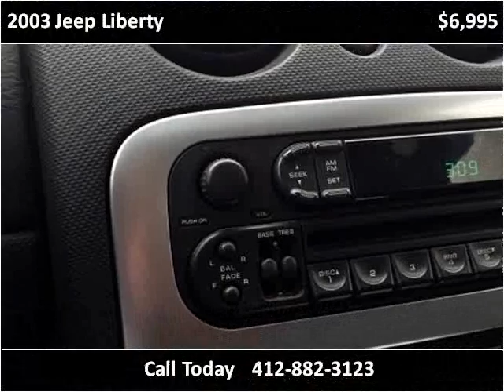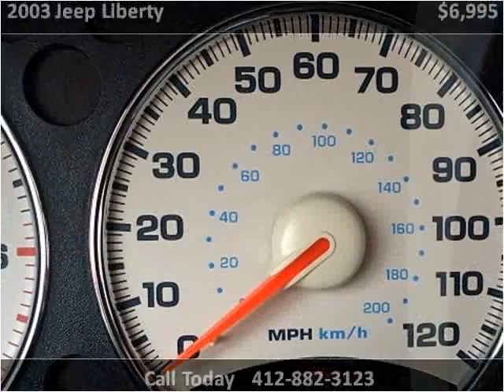2003 Jeep Liberty Used Cars Pittsburgh PA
This 2003 Jeep Liberty is available from Used Car World.